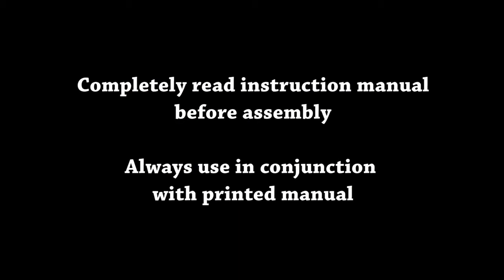Näin kasataan tynnyrisauna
Perinteisen tynnyrisaunan kasaus ei ole vaikeaa valmiilla tarvikepaketilla. Tämä SpaDealers-sauna, SPD-SLD200025WH, rakentuu yksinkertaisin ja selkein ohjein. Tilaa sauna pihaasi vaivattomasti Taloon.comista!